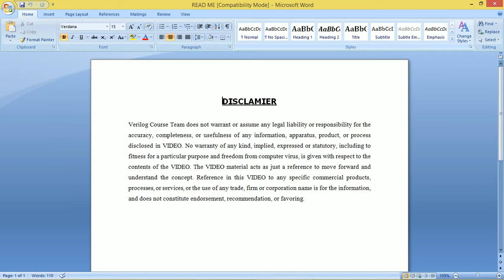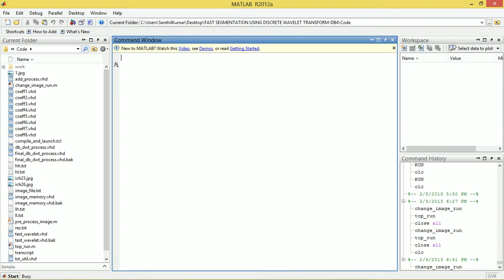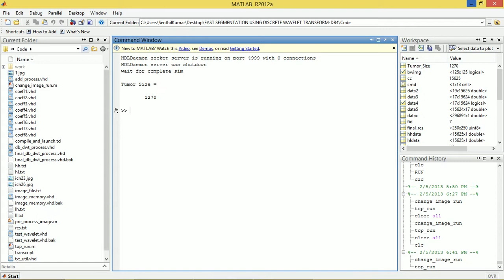FAST SEGMENTATION USING DISCRETE WAVELET TRANSFORM DB4